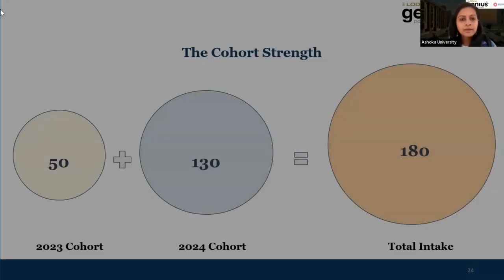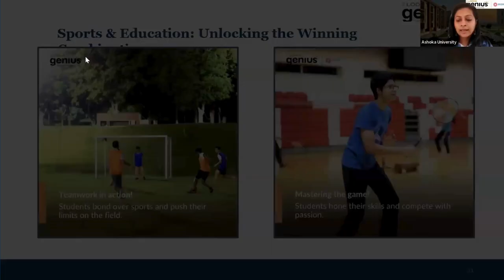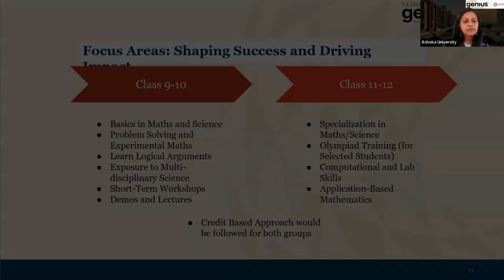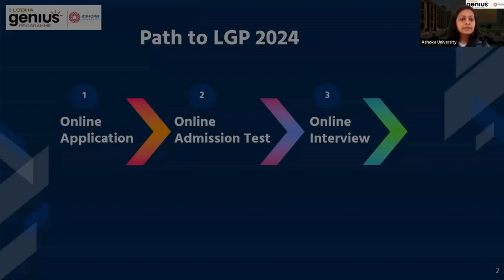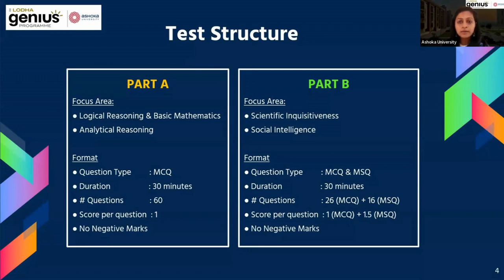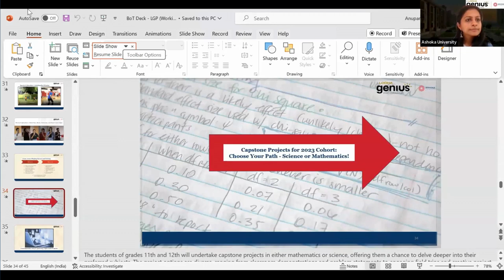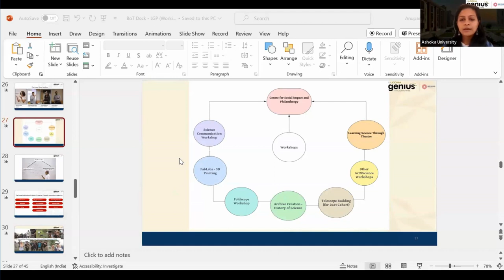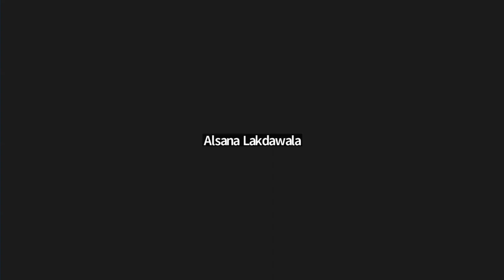Webinar 6: Test Format and Logistics at the Lodha Genius Programme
The journey towards the exciting world of Maths and Science begins now. Join the Lodha Genius Programme and experience a scientific journey like no other!

In this webinar, we cover:
📚Introduction to the Programme
📑Components and structure of the test
✅Tips to ace the application process

Whether you're a student looking to enrich your knowledge or a parent eager to provide your child with an unparalleled learning experience, this webinar will answer all your questions regarding the programme.

Lodha Genius Programme is a joint initiative by Lodha and Ashoka University, providing mentorship programmes & scholarships for students from Class 9th to 12th.